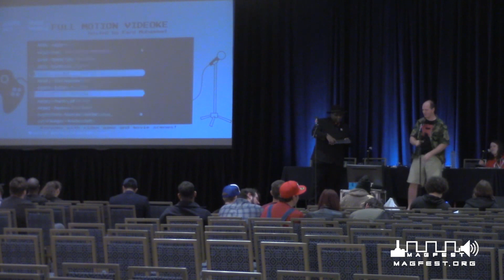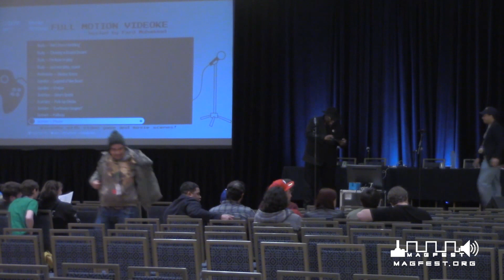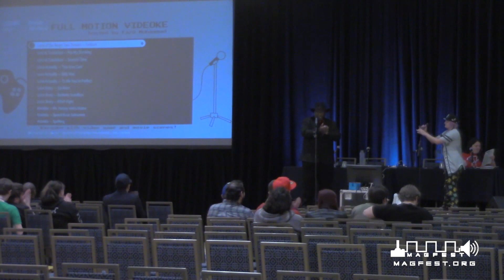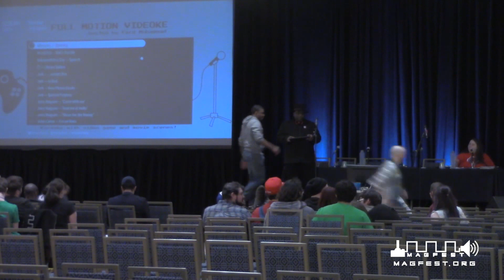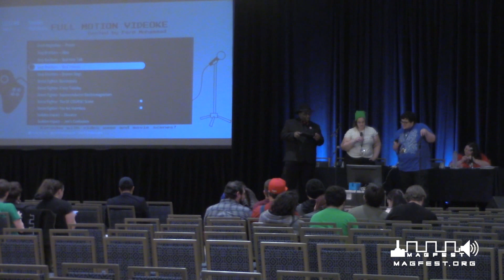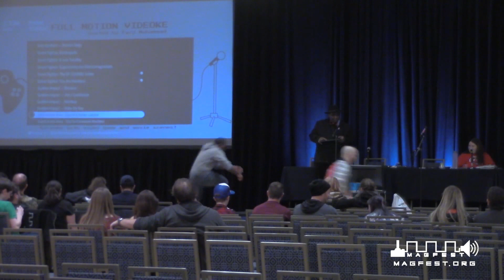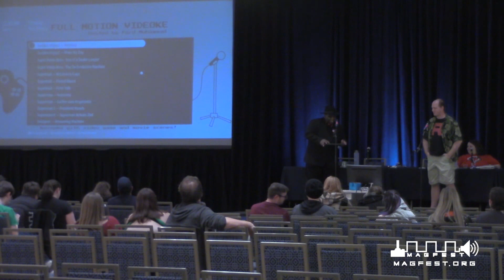MAGFest 2017: Full Motion Videoke